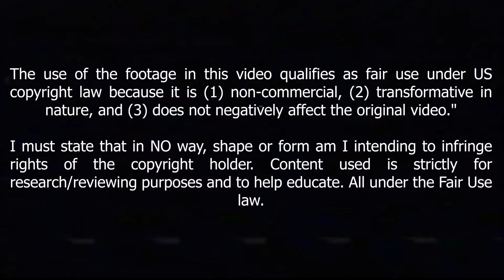Jonathan David Is Future of Football Player For Canada !